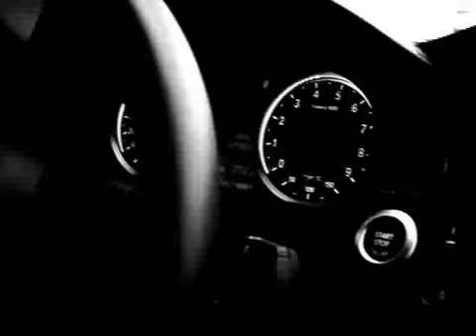BMW M3 E92 with Gruppe M Titanium Exhaust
Gruppe M has developed an extremely light titanium exhaust for the E92 M3. The stock exhaust weights 30 kg. the Gruppe M weights only 9.1 Kg!